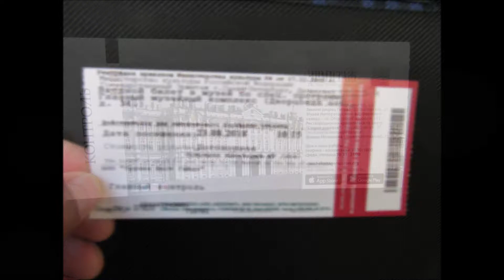State Hermitage Museum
The Winter Palace was once the official winter residence of the Russian czars.  Today, the palace and the adjacent buildings form the State Hermitage Museum.